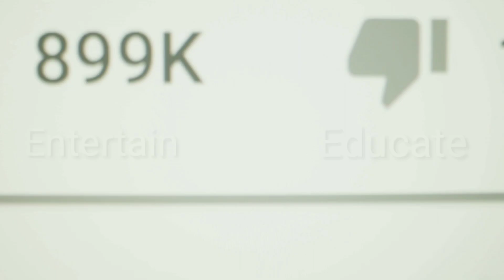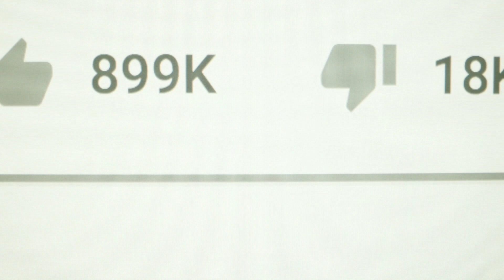How To Start Youtube | Youtube Channel In Nepal | Youtube Tips For Beginners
How to Start YouTube | YouTube Channel in 2020 | YouTube Tips for Beginners | Youtube channel in nepal
Hello Friends,
In this video i am talking about how we can start our journey on youtube, what we have to do to be a successful youtuber and grow our channel on our own. Hope you guys will like it.

About: Din Ace is the channel where you can find All the best videos, Earning tutorials, Best Apps reviews, Free internet, make money online,And More about Technology
Channel owner: Din Ace

Related Queries 👇
how to start youtube channel
start youtube channel in 2020
should i start youtube channel in 2020 youtube tips and tricks
youtube tips for beginners 2020
youtube bata paisa kasari kamaune 2020
youtube channel tips and tricks
Youtube tips for beginners nepali
create youtube channel in nepali
how to create youtube channel in nepali
youtube guide in nepali
youtube in nepali
create youtube channel from nepal
in nepali create youtube channel
youtube nepal
in nepali how to create channel
upload video on youtube on nepali
learn youtube in nepali
nepali tech video
nepali technical video
how to create youtube channel in nepal from mobile
Youtube channel in nepal
youtube tips for nepali youtubers
starting youtube
youtube nepal
nepali youtubers channel